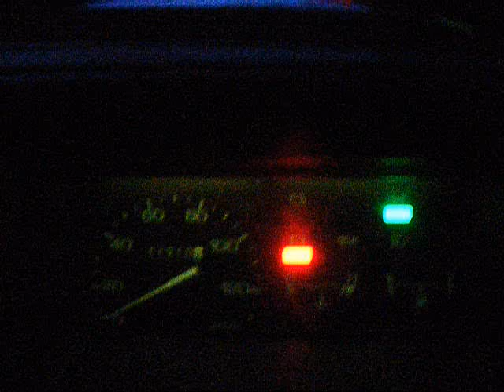1990 Daihatsu Hijet Winter Cold Start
i had to move the mini truck more into my yard. it was -25  outside.

no room to park on street. so i drove it into my front yard.